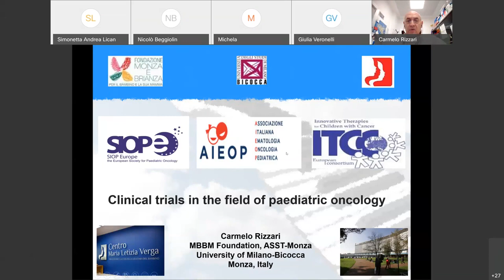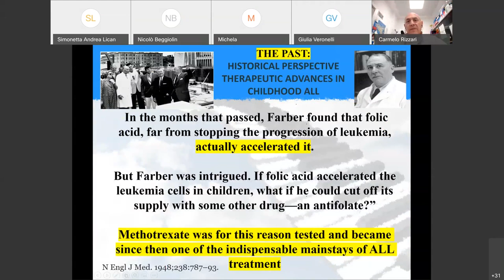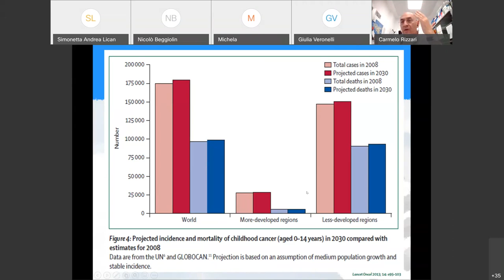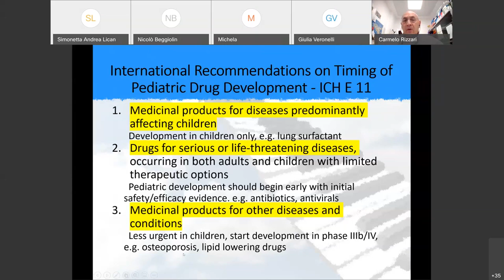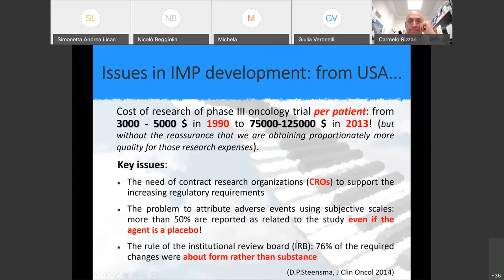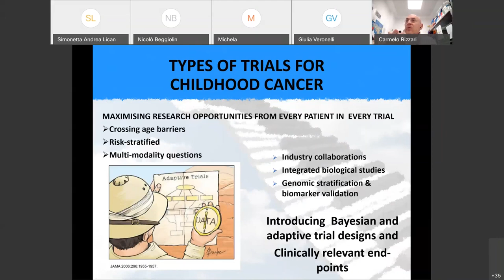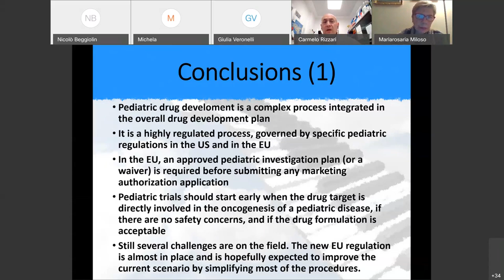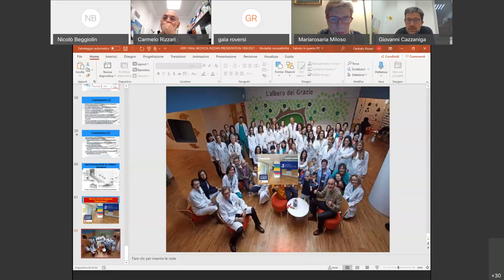Welcome Seminar Prof. Carmelo Rizzari - “Clinical trials in the field of paediatric oncology”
Prof. Carmelo Rizzari, Presidente della Società Europea di Oncologia Pediatrica (SIOPE), Professore Straordinario di Pediatria Dipartimento di Medicina e Chirurgia Università di Milano – Bicocca, Responsabile dell’Unità di Emato-Oncologia Pediatrica Fondazione MBBM, ASST Monza

Clinical trials in the field of paediatric oncology

The conduction of clinical trials is of paramount importance in improving survival in childhood cancer. For these reasons pediatric oncologists have learned that standard practice has to be integrated with clinical trials as a regular effort of their practice.

Furthermore, peculiarities of childhood cancers should be strongly taken into consideration in trial development and lessons learned should be quickly incorporated into the future studies' design and in clinical practice.